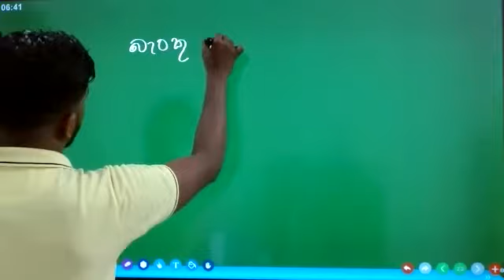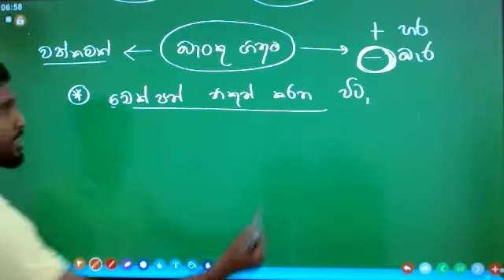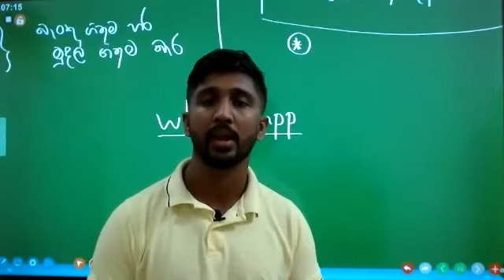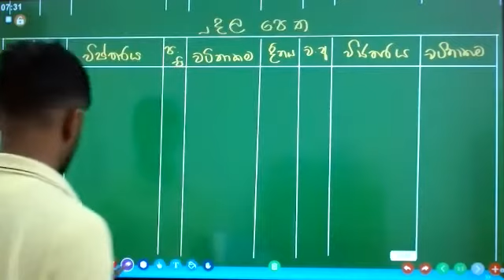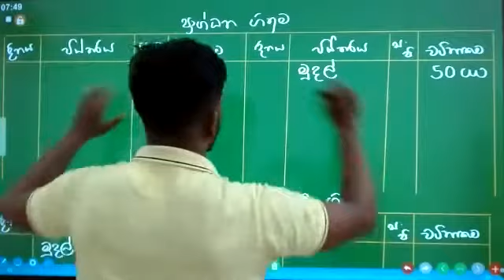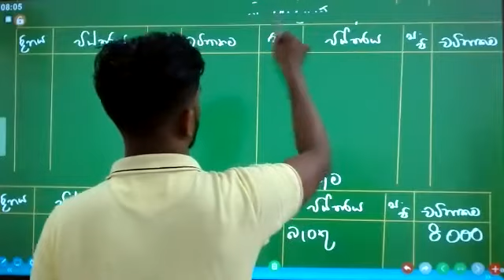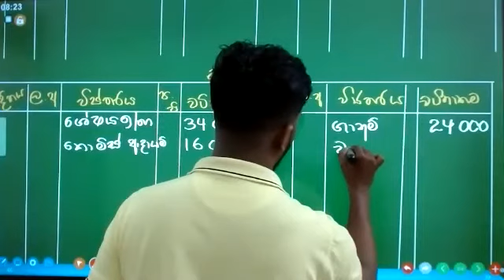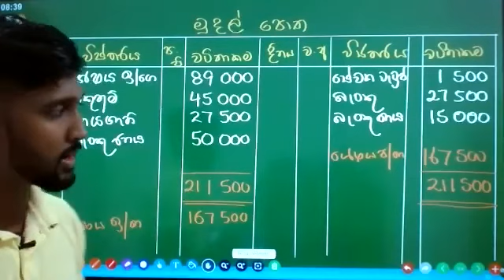7/20 mulasita commere